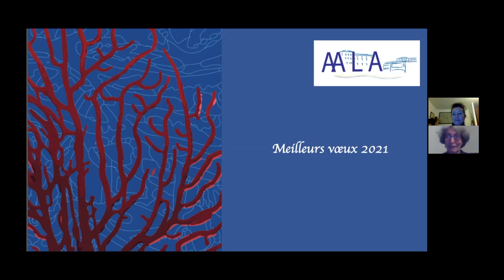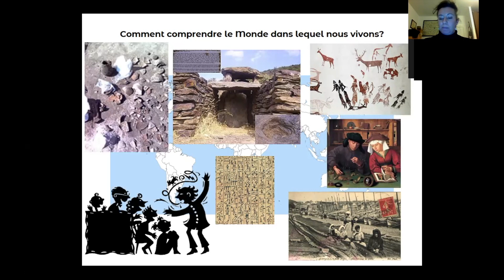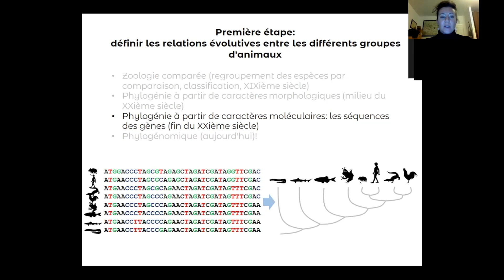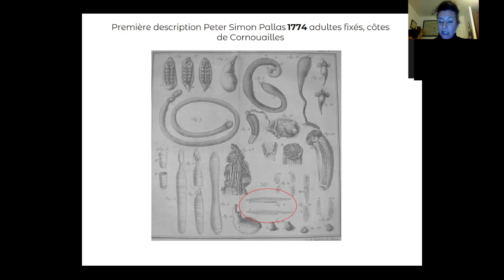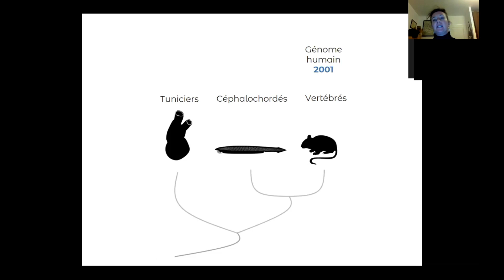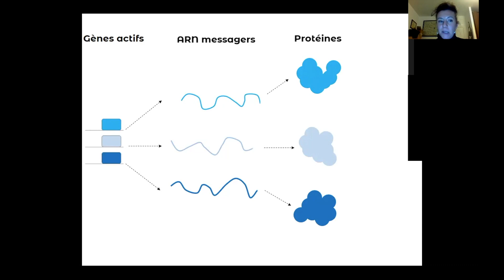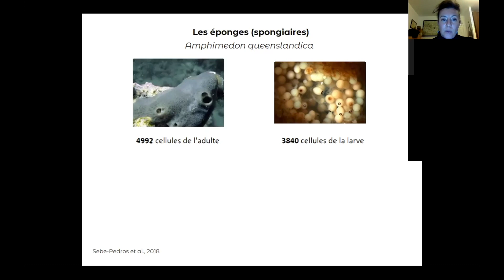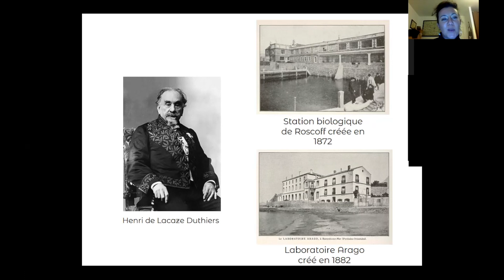20210119 Stephanie BERTRAND